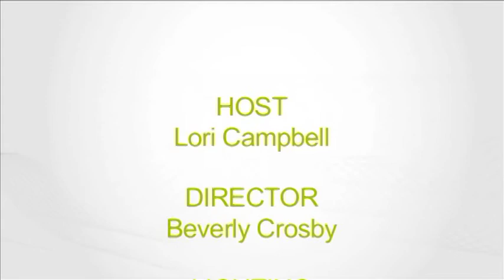AgePotential TV : Episode Eighteen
DO YOU SUFFER FROM GAS, BLOATING OR CONSTIPATION?

Carrie Vandelac, a Holistic Health Coach with expertise in digestive health, has tips for you on how to overcome those common complaints and will educate you on how to maintain a healthy digestive system. A must see video!